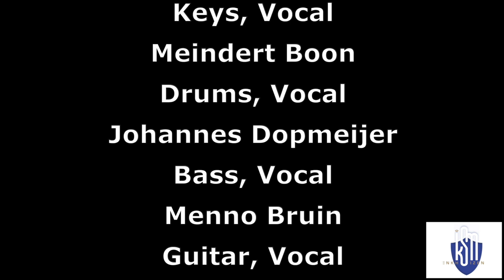The Road is Calling The Generations feat. KSM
The Road is calling is a collobaration between The Generations and KSM from Enkhuizen.
Based in the Netherlands. Most of the instruments of the orchestra are recorded at home with the I Phone.

The Generations are:
Eva Lena van den Braber Vocal
Menno Bruin Guitar and vocals
Johannes Dopmeijer Bass an Vocals
Christiaan Gebhard Keys and Vocals
Meindert Boon Drums and Vocals

Produced, recorded and mixed by Henk Ummels, Menno Bruin and Christian Gebhard.
Video editing bij Koen de Rooy.
The Road is calling is written by Menno Bruin